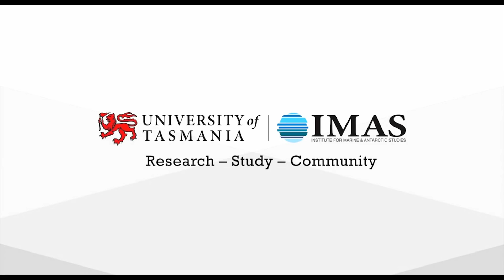New population of world’s rarest fish discovered off Tasmanian coast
A team of divers from IMAS and the citizen science project Reef Life Survey (RLS) have discovered a new population of what is believed to be the world’s rarest fish.
Red Handfish (Thymichthys politus) are found only off south east Tasmania and until last week only one remaining population of around 20-40 individuals had been identified.
The new site, which will not be disclosed until management options can be discussed, also contains an estimated 20-40 individuals and is a number of kilometres away from the previously known population in Frederick Henry Bay.
Each site covers just 50 metres by 20 metres - about the size of two tennis courts - as the range of the handfish is limited by the fact it walks on the seafloor instead of swimming.
The new population was identified after a member of the public reported seeing an individual handfish, with a team of seven divers spending two days searching the area.